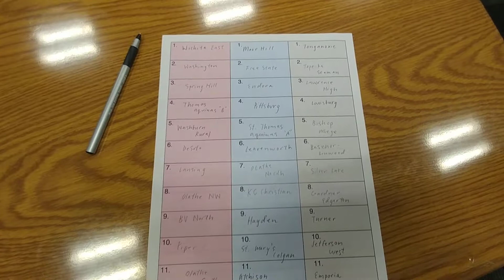2018-19 SJA Thunder Classic Varsity Scholars Bowl pool draw